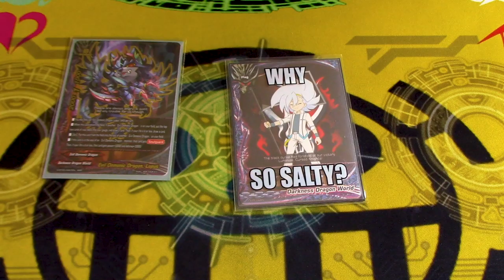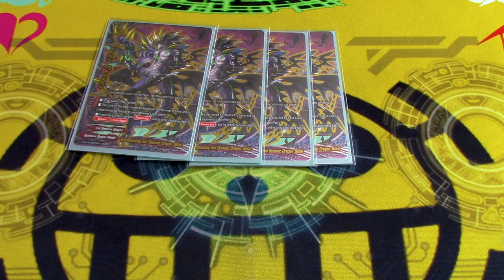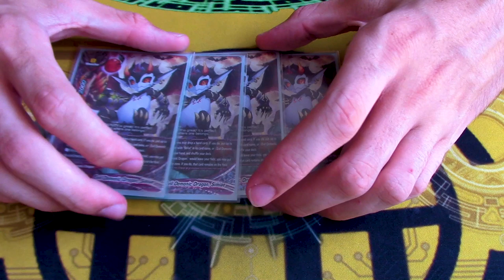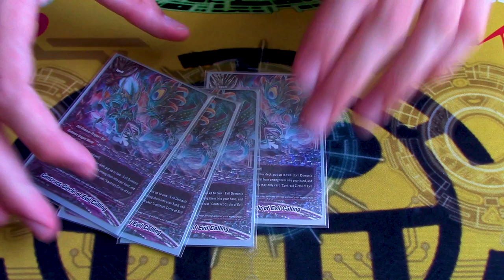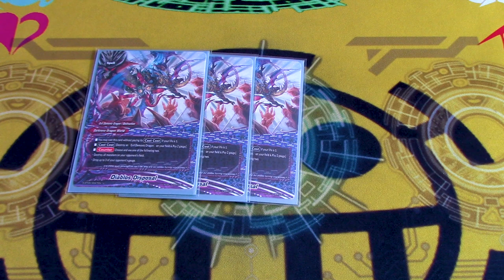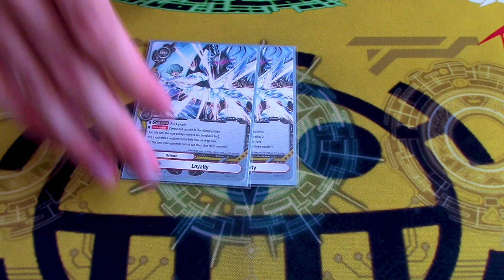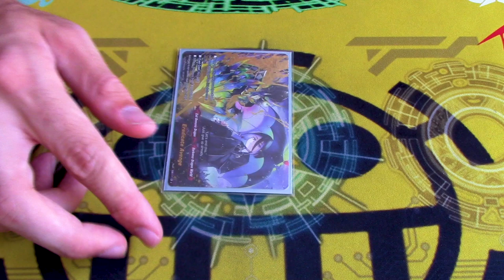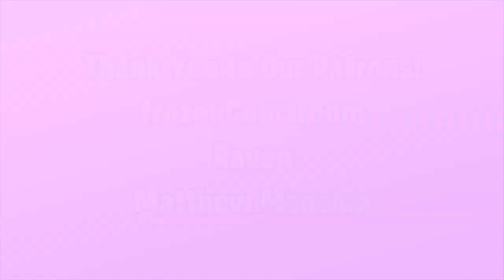Evil Demonic Dragons: Darkness Dragon World Deck Profile! | Future Card Buddyfight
Re-uploaded because of the extra 10 minutes of black screen at the end, whoops. Here's Gabe's Evil Demonic Dragon: Darkness Dragon World Deck. Enjoy!